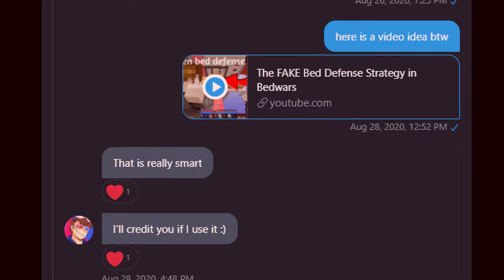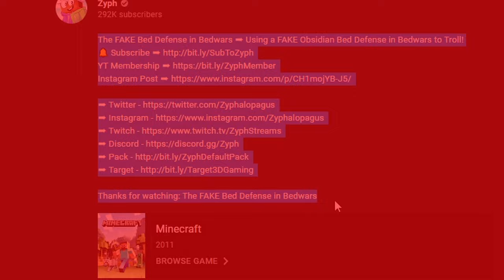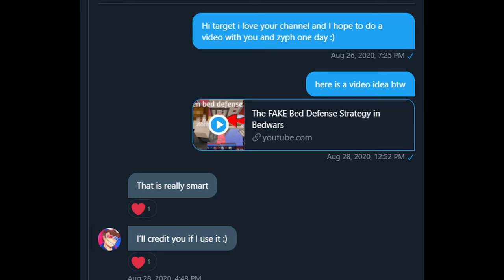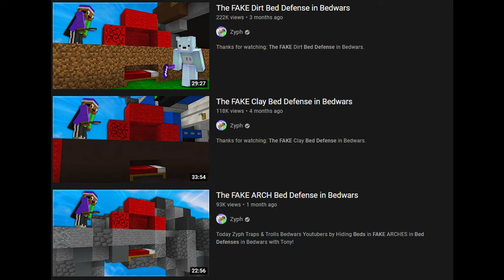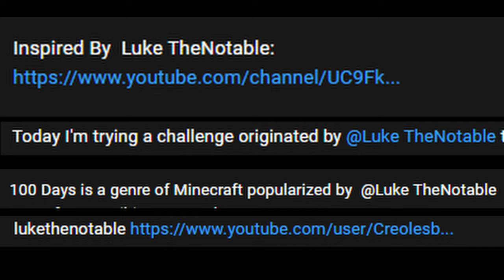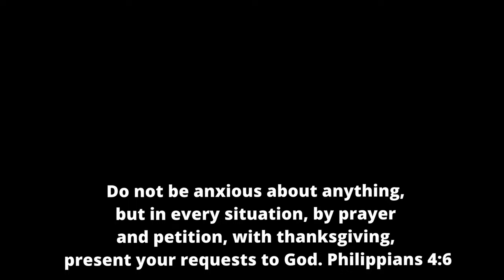This YouTuber STOLE MY VIDEOS and got MILLIONS of views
+ CREDITS ­­ +
+ SOCIAL MEDIA ­­ +

MISTAKES
Target did credit me in the second video he made
In the fake bed defense strategy in bedwars 2 he did credit me. Target I love you

Addressing the clickbait title: I understand Its clickbaity, but I feel It is also truthful. I told target about the video and told him to credit me. He did and then zyph made the same video not crediting me and got millions of views. He has also done the same video Idea multiple times without crediting, while target has made 2 videos on it and has credited me in both.
I also want to mention: In the video I say he has done it multiple times with different names, like the fake glass/clay defense. I DO NOT OWN THAT IDEA. I simply mentioned it because it had the name "fake bed defense" but again I do not own the "fake bed defense" name I am just the creator of them. So think what you want.

ANOTHER THING. I DIDN'T KNOW THIS AT THE TIME OF MAKING THE VIDEO BUT SKEPPY USED MY STRAT AND THEN CREDITED ZYPH. LIKE IMAGINE. AND THEN ZYPH GOES THANKS FOR THE CREDIT. LIKE BRO